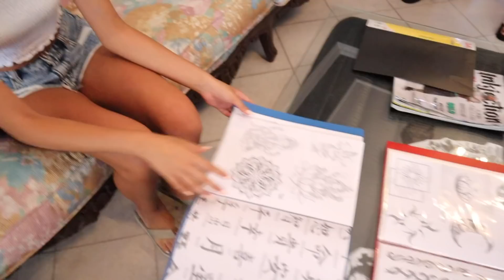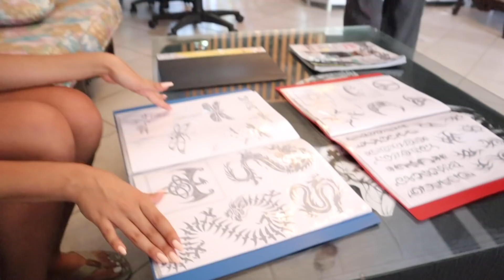ANNEME DÖVME YAPTIRDIM ŞAKASI YAĞMUR KAYA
Anneme Dövme Yaptırdım Şakası Yağmur Kaya. Annem dövme yaptırdığımı öğrenince çıldırdı. Anneme şaka yapayım derken neredeyse dayak yiyordum. Eğlenceli, komik ve çok güzel bir video oldu iyi seyirler.

Merhaba Ben Yağmur,YouTube kanalımda sizler için birbirinden güzel videolar paylaşıyorum. Kanalımda Challenge, eğlence, oyun, slime, slime challenge gibi bir sürü eğlenceli ve komik video bulabilirsiniz.